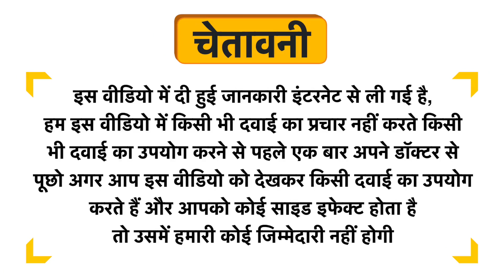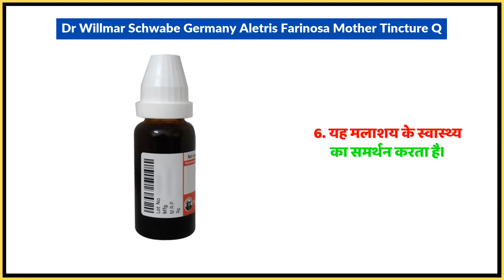Dr Willmar Schwabe Germany Aletris Farinosa Mother Tincture Q Uses in Hindi | Side Effects | Dose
Dr Willmar Schwabe Germany Aletris Farinosa Mother Tincture Q Uses in Hindi | Benefits | Side Effects | Dose